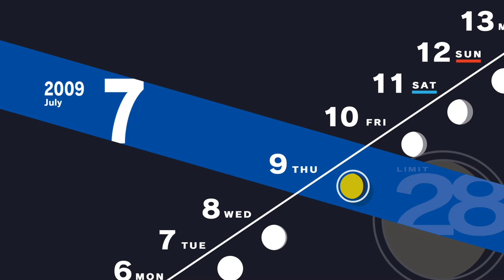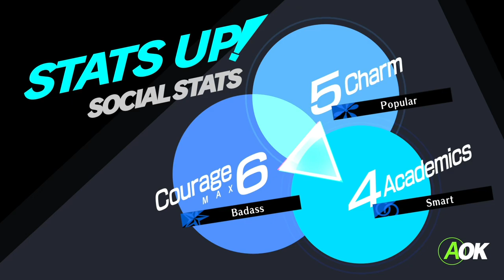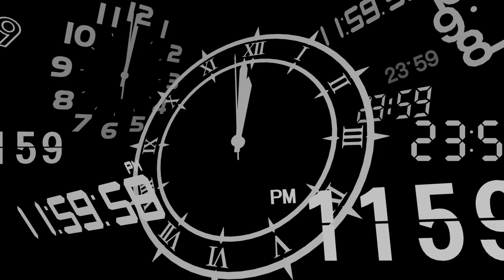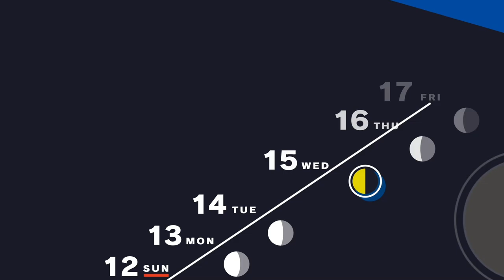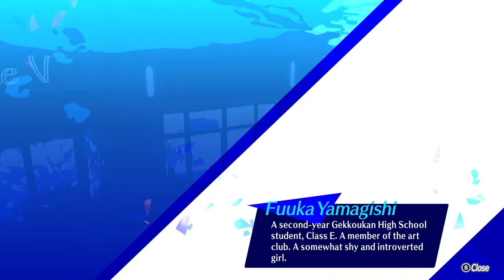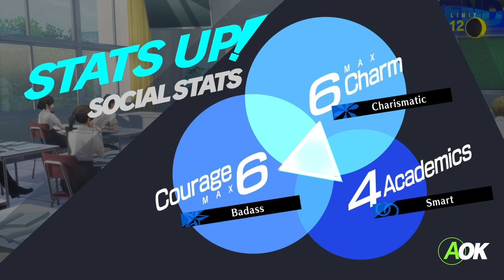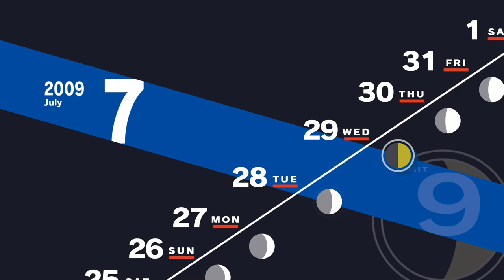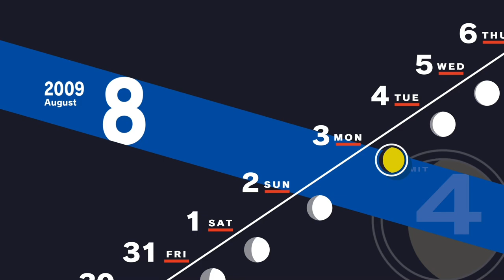Persona 3 Reload - Part 07: To not have to give up anything to experience this again is wonderful.